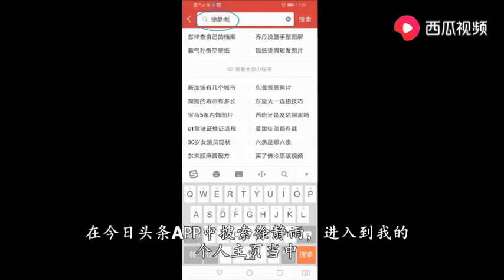勇士VS火箭G6前瞻：哈登没退路必须取胜，金州弃五小仍有生机！